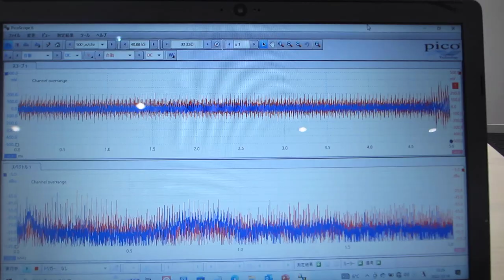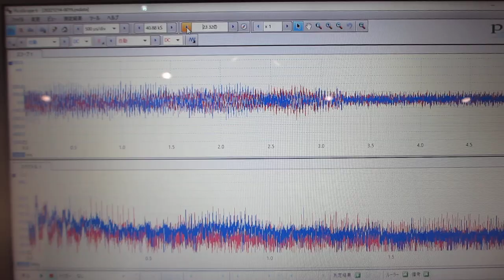超音波セミナー：「超音波テスターＮＡ（100MHz）」と「超音波発振システム（20MHz）」を使用した、デモンストレーション